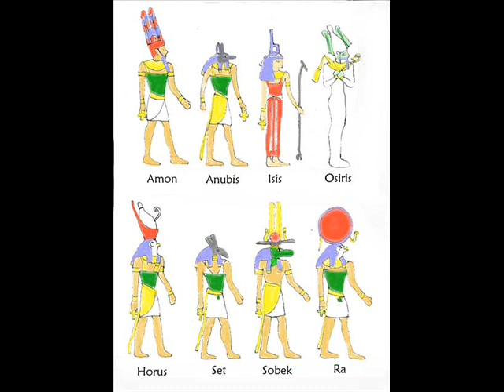James Knox - The god of Freemasonry (6 of 6)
Ecclesiastes {1:9} The thing that hath been, it [is that] which shall be; and that which is done [is] that which shall be done: and [there is] no new [thing] under the sun.

Matthew {7:13} Enter ye in at the strait gate: for wide [is] the gate, and broad [is] the way, that leadeth to destruction, and many there be which go in thereat: {7:14} Because strait [is] the gate, and narrow [is] the way, which leadeth unto life, and few there be that find it.

Revelation {12:9} And the great dragon was cast out, that old serpent, called the Devil, and Satan, which deceiveth the whole world: he was cast out into the earth, and his angels were cast out with him.